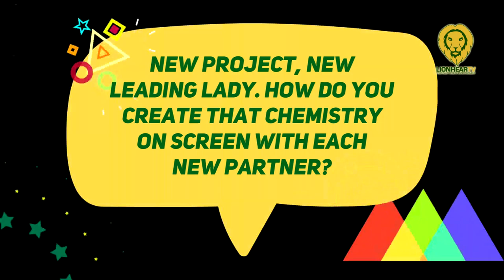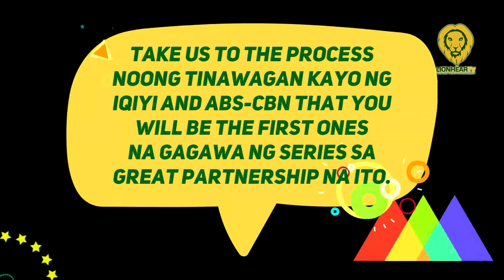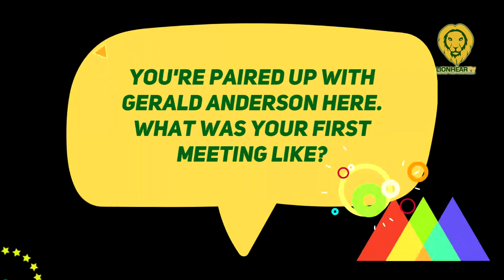Gerald Anderson on how he created his chemistry with Gigi de Lana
At the virtual media conference on Tuesday, Gigi De Lana could not hide the excitement of her first starring project despite the pressure and nervousness felt when they started doing the said series.